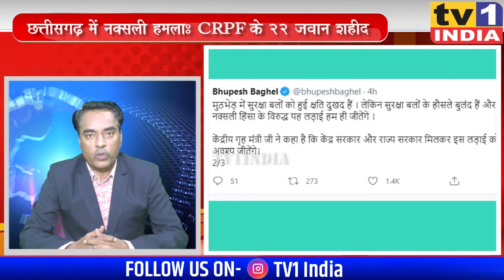छत्तीसगढ़ में नक्सली हमलाः CRPF के 22 जवान शहीद